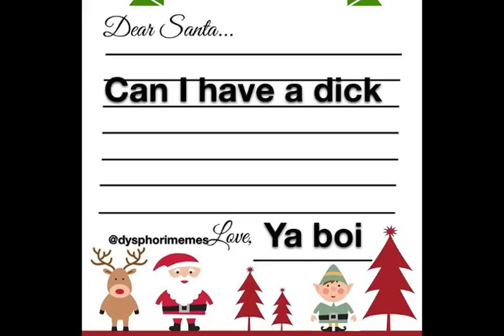Luminar Podcast: On Transgender Ideology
In this iteration of her Luminar podcast Deirdre provides us with an exhaustive run down of the situation on gender multiplication front, including, but not limited to: difference between biological gender dysphoria and transgenderism, manipulation of children, trans lobby, posthumanist aspects of transgenderism and other merry subjects.